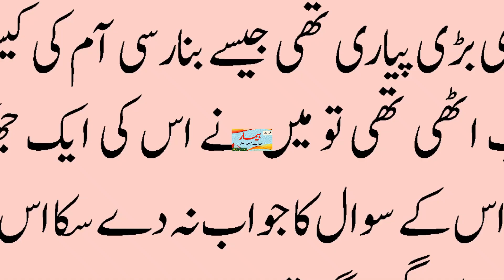manto ka afsana beemar | saadat hassan manto | audoks | audiobook | بیمار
وہ لڑکی کون تھی جو مسلسل مجھے خط لکھ رہی تھی اور وہ شدید بیمار تھی اور اس کایہ بھی کہنا تھا کہ اس کا شوہر بھی بیمار ہے اور اس کے شوہر کی بیماری کی وجہ سے ہی وہ بیمار ہوئی ہے۔ آخر ایک دن اس کی رسید پہنچی، جس میں یہ لکھا تھا کہ اس نے میری نصیحت پر عمل کیا۔ لیکن خاطر خواہ نتیجہ برآمد نہیں ہوا اور یہ کہ وہ مجھ سے ملنے آ رہی ہے۔ دو تین روز میں حیدر آباد سے بمبئی پہنچ جائے گی اور چند روز میرے ہاں ٹھہرے گی۔ میں بہت پریشان ہوا، چُھڑا چَھانٹ تھا اگرچہ ایک فلیٹ میں رہتا تھا۔
اور پھر جب وہ آئی اور اس نے اپنی نقاب الٹ دی۔ مجھے ایسا محسوس ہوا کہ کالی بدلیوں میں چاند نکل آیا ہے۔ اس نے نیچی نگاہوں سے مجھ سے کہا: ‘‘جانتے ہیں آپ میں کون ہوں؟’’ میں نے جواب دیا: ‘‘جی نہیں۔’’ جب اس نے بتایا کہ وہ اس کی۔۔۔۔